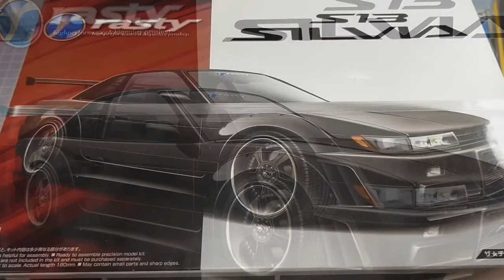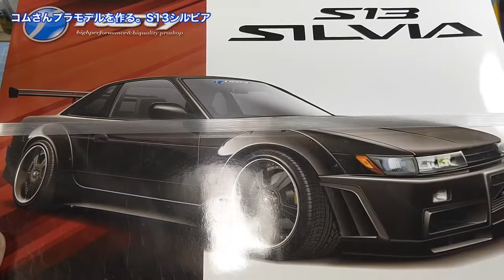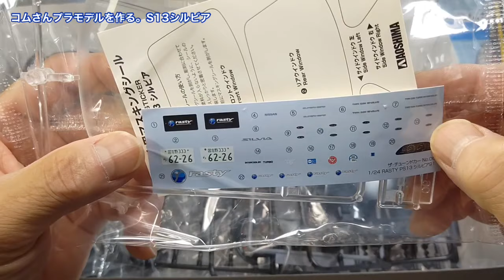コムさんプラモデルを作る。S13SILVIA #1/24 #1 開封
コムさんプラモデルを作る。ご視聴頂きありがとうございます。コムさんが自由に楽しみながら皆さんも一緒に楽しんで頂けたらいいなと思いながら制作しております。失敗や間違いたくさん有ると思いますが応援宜しくお願い致します。